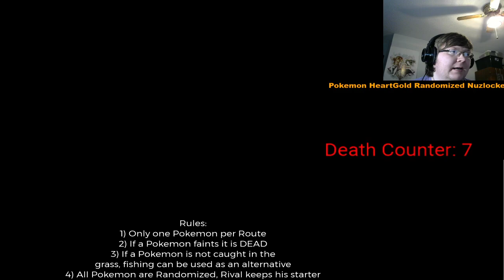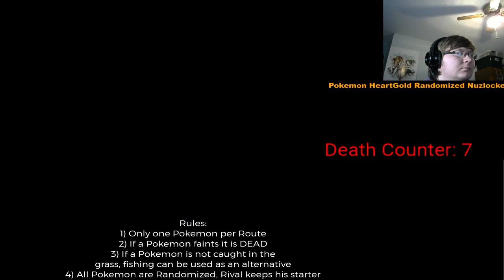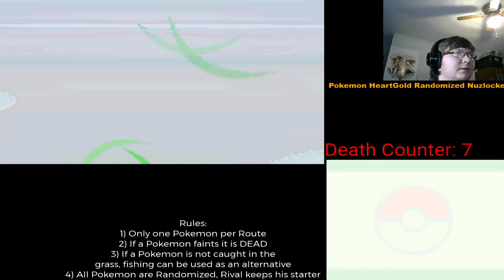Pokemon Heartgold Randomizer Nuzlocke Part 36